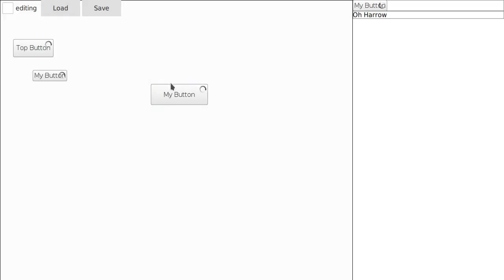sneak peek at QtQuick based Panel Editor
A panel editor written in QtQuick. That's something that is cooking for QtQuickVcp.